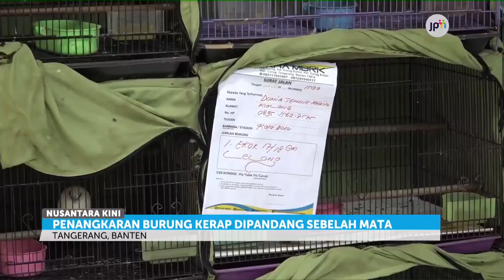VIRALL!! NYA MBRK BERSAMA JPMTV. Ayo kawan kita berkarya budidaya & beridukasi disini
trimaksih JPMtv sudah liput penangkaran kami semoga mbrk semakin mendunia dg karya beternak burung murai batu...